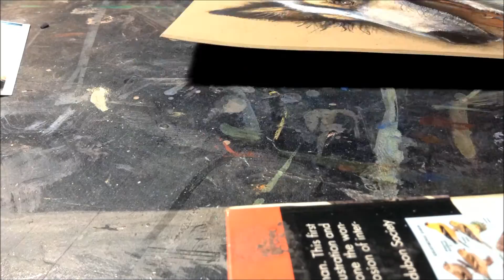Esau Portrait Painting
Time-lapse of painting a portrait of Esau.